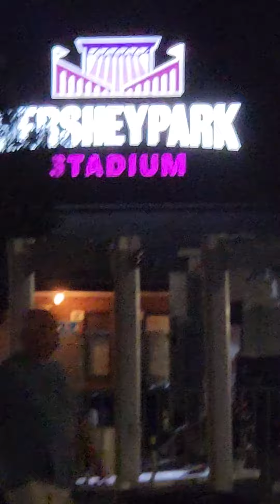lady gaga hersheypark stadium